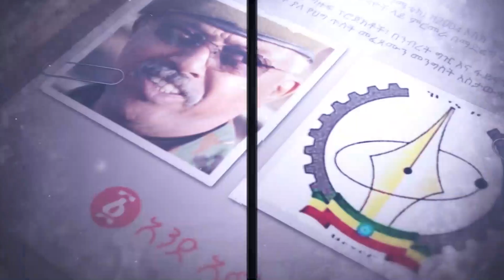“አብን መንታ ትግል ላይ ነው” ከአብን አመራሮች አንደበት | Ethiopia